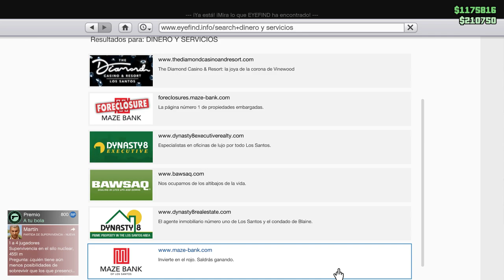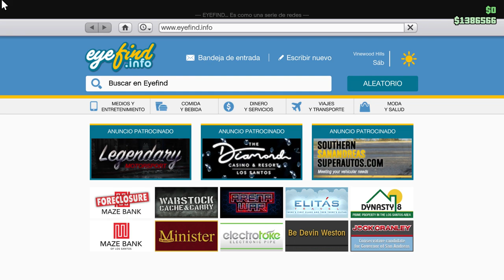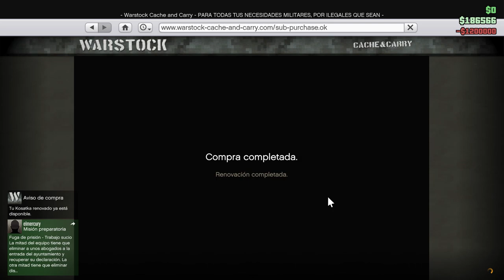GTA V Online - Golpe A Cayo Perico En Solitario